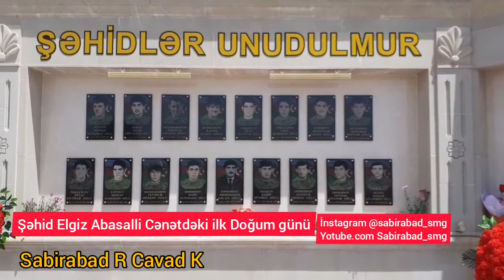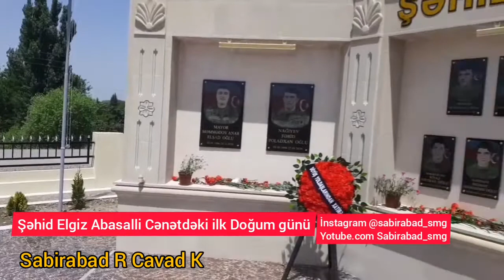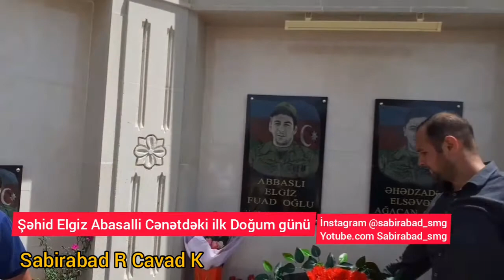şəhid Elgiz Abbaslı Fuad oğlu cənətdəki ilk mövludun mübarək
Sabirabad Rayonu Cavad Kəndi